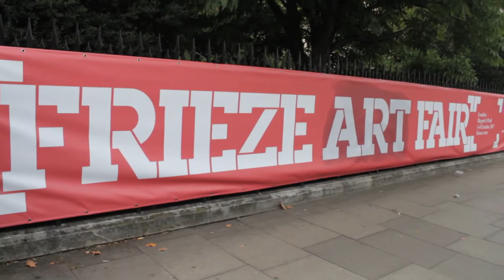EXPOSIÇÃO DE ARTE EM LONDRES - Jornal Minas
Aconteceu em Londres uma das exposições de arte mais famosas do mundo. Nesta edição, uma brasileira foi premiada. Confira na reportagem de Valnei Nunes.